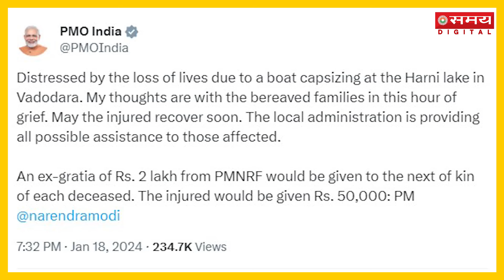Vadodara Boat Accident: हरणी झील में बड़ा हादसा, लापरवाही की वजह आई सामने | Harni Lake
Vadodara Boat Accident: वडोदरा की हरणी झील में नाव पलटने की घटना मुख्यमंत्री भूपेंद्र पटेल ने दुख व्यक्त किया. वहीं, गृह राज्य मंत्री हर्ष संघवी ने भी इस हादसे पर दुख व्यक्त किया है. PM मोदी ने एक्स पर ट्वीट करके इस हादसे में गई जानों के लिए प्रार्थना की है, उनके परीवार जनों को हिम्मत से काम लेने की सलाह दी है और वहीं इस हादसे के पीड़ितों के जल्द ठीक होने की कामना भी की है.